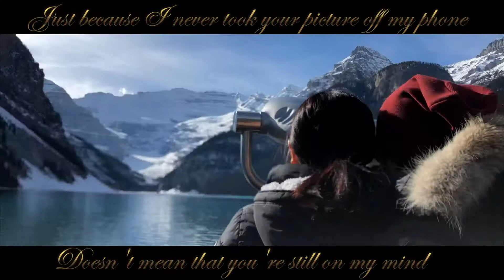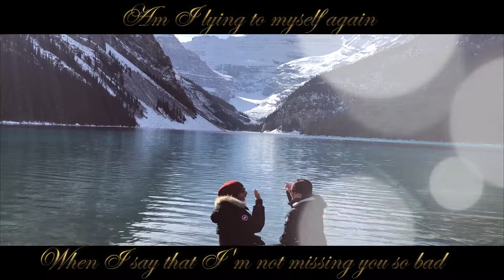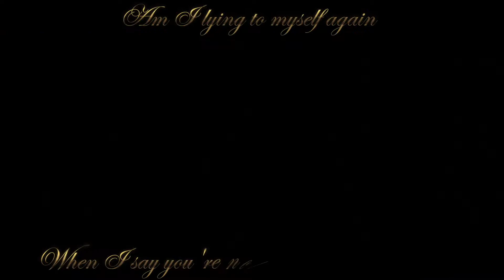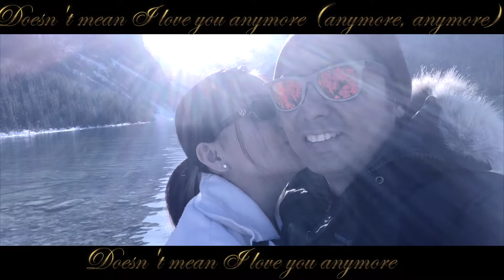Love You Anymore - Michael Buble - Lake Louise - Banff National Park Canada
Location : Lake Louise, Banff
Videographer : Vianca Khu Belocaul (Our 12 yrs old daughter)